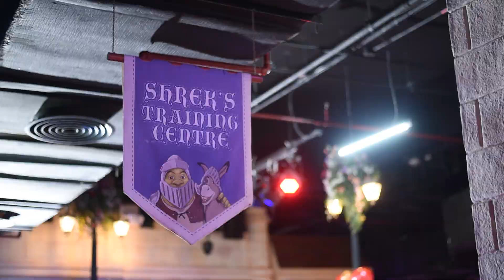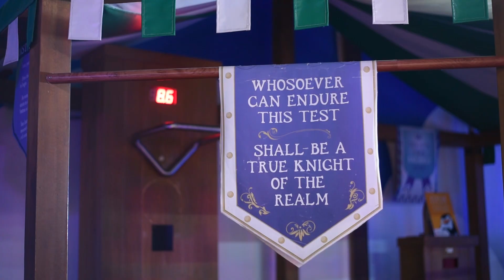Jaden's 7th Birthday at Dream Play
Time to wig out at Jaden's 7th birthday!

Jaden Turns 7
Madagascar Themed Party

Cake by Cakelicious
HMUA by Jobert Jonzy Albay Martin

Kiddie Party Venue in Dreamplay City of Dreams